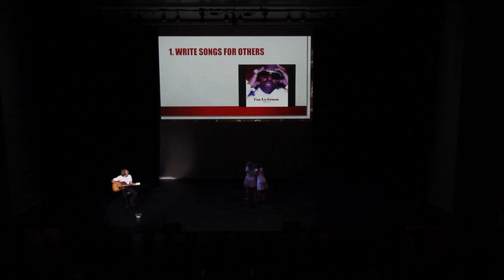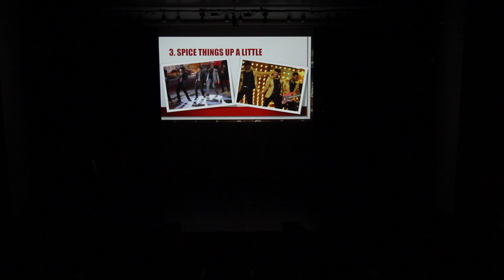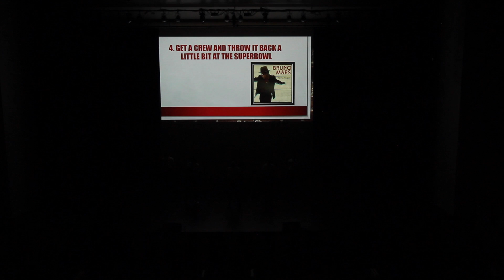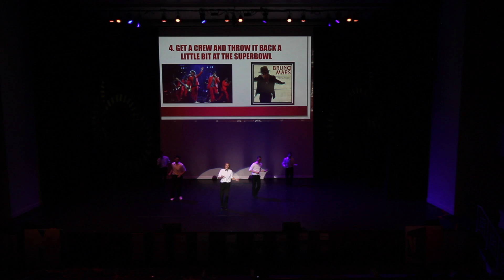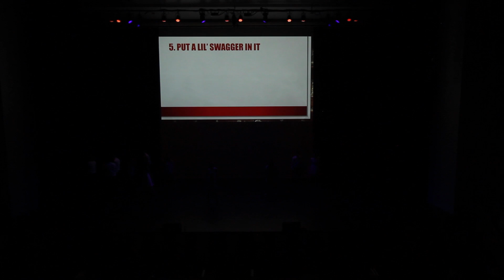Elizabethtown College: Mr. Etown 2017 Noah Gaylor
Elizabethtown College Host's Mr. Etown 2017
A lip sync battle between male students from our various dorms. Winner is crowned Mr. Etown

Contestants include (in order of appearance):

1. Jovanni (Joe) Diaz - Mr. Brinser
2. Kevin Tacchino - Mr. Apartments
3. Tommy Kuhn - Mr. Ober
4. Josh Folk - Mr. Royer
5. Jake Lenkiewicz -Mr. Off-Campus
6. Alpha Sow- Mr. Myer
7. Ryan Schick - Mr. Quads
8. Noah Gaylor - Mr. Schlosser

Video footage shot on a Canon 60D with a 10-18mm wide angle lens
Follow me on: